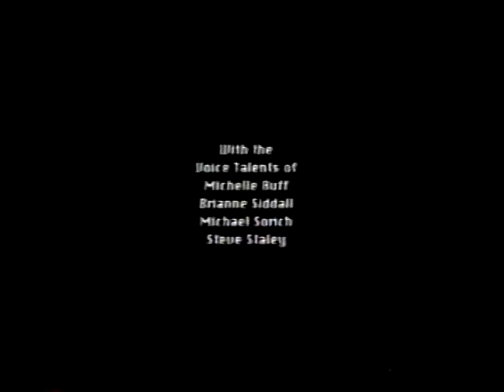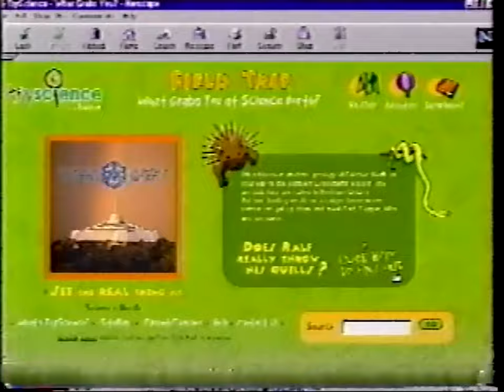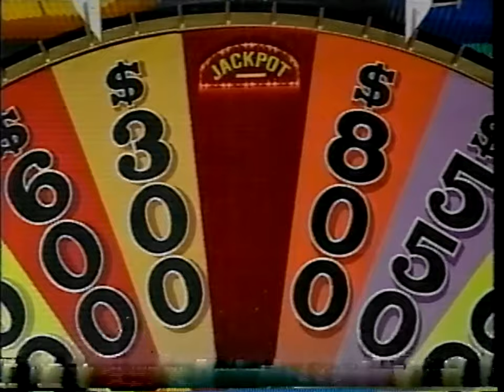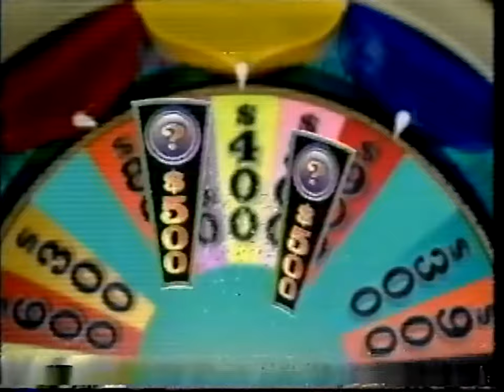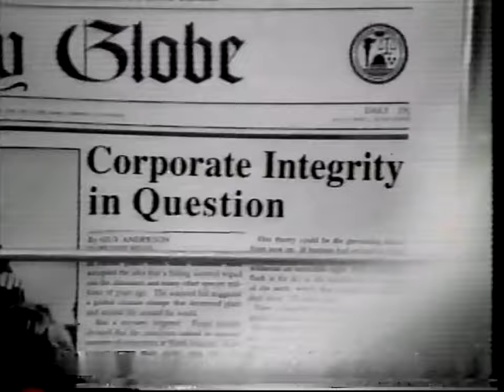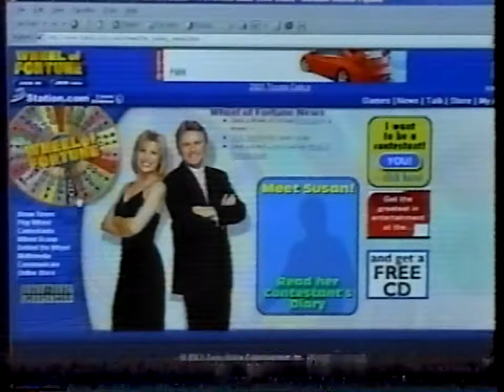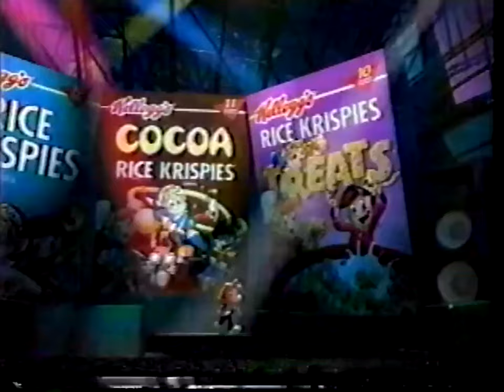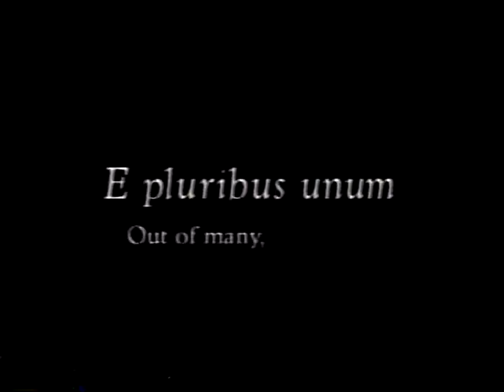WKBD UPN 50 & WNEM CBS 5: September 9 & 10, 2002 Commercial Break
During episodes of "Digimon: Frontier and Tamers" and "Wheel of Fortune".